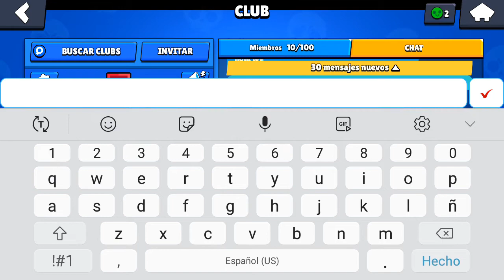Brawl Stars - Conociendo nuevos modos de juego con Subs💥👊🏻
Se bienvenido a un video de videojuegos :D esperando que te guste deja tu hermoso like que me apoya para seguir activo con este buen contenido.

Que tengas un excelente día, tarde o noche.

☆ GRACIAS ☆